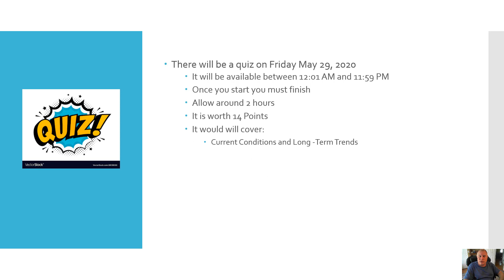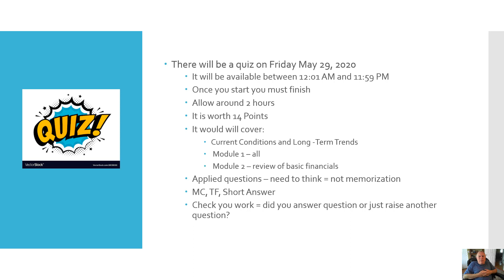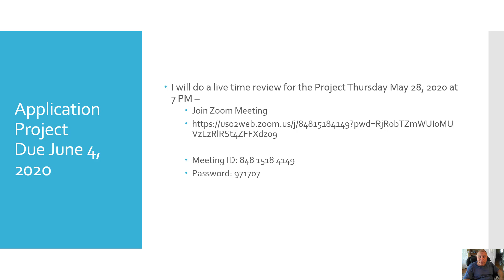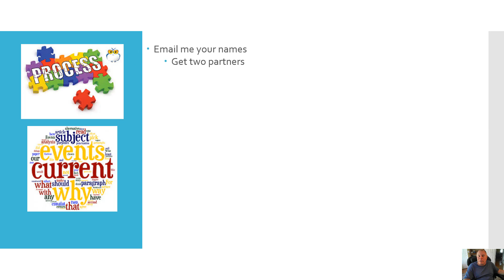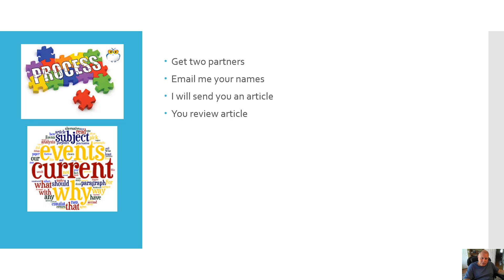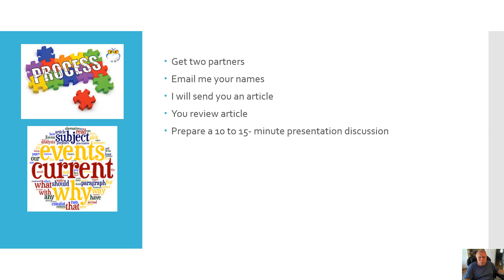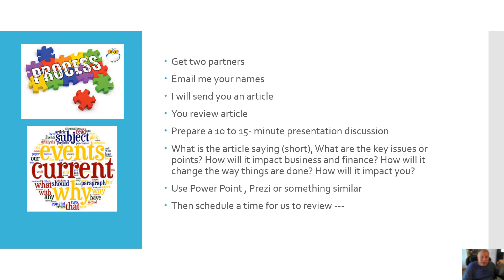Week 2 Summer 2020 FNCE 311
A discussion on week 2 for FNCE 311 - Summer 2020  SUNY Geneseo